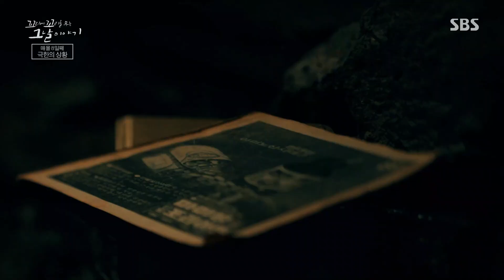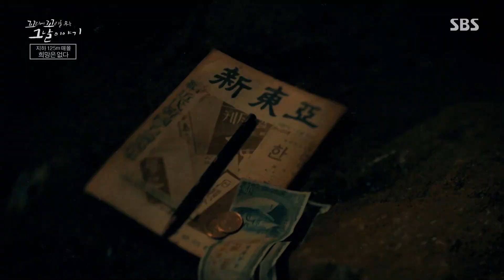‘매몰 8일째’ 극한의 상황에서 가족에게 남긴 유언장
꼬리에 꼬리를 무는 그날 이야기에서는 지하 125미터에서 전해진 한 남자의 생존 소식으로 시작된 생존을 위한 사투에 대해 이야기한다.